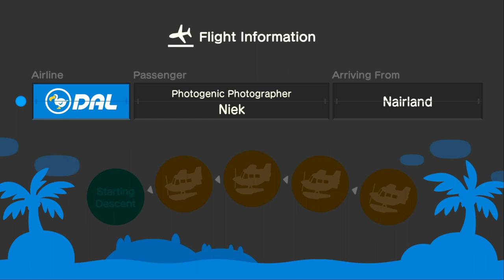I Invite Niek To My Island (4th Time) For Hula Dancing In Animal Crossing New Horizons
Today, I Invite Our Friend @SnelwegA15  To My Island For Hula Dancing, & It Was Fun In Animal Crossing New Horizons.

I Have To Chat Him On My NookPhone To Come Back Because His Connection Interrupted While Hula Dancing. After Hula Dancing, We Went To Have Coffee At The Roost Before I Do The Joy Reaction.